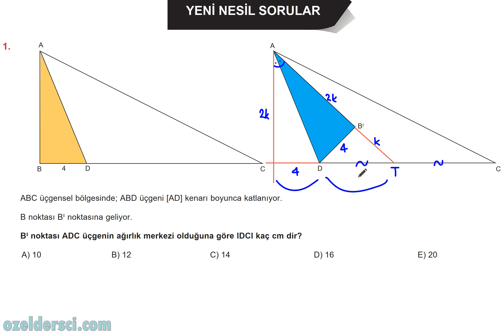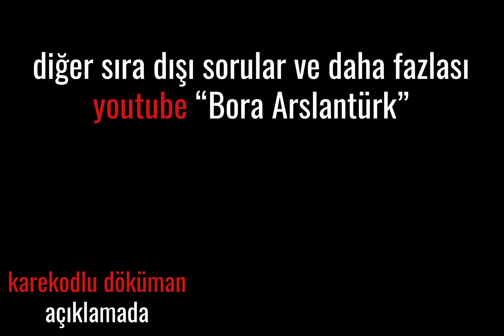📣Yeni nesil📣Güzel🔆Katlama sorusu🔆(YKS-KPSS-ALES-DGS)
youtu.be/rEyuAdL4GBc

youtu.be/rEyuAdL4GBc

***GRUPLARIMIZ***
TYT-AYT matematik telegram grubumuz